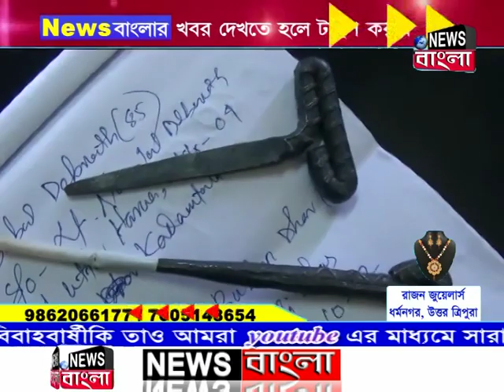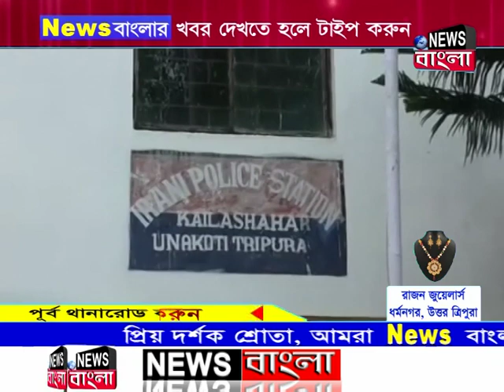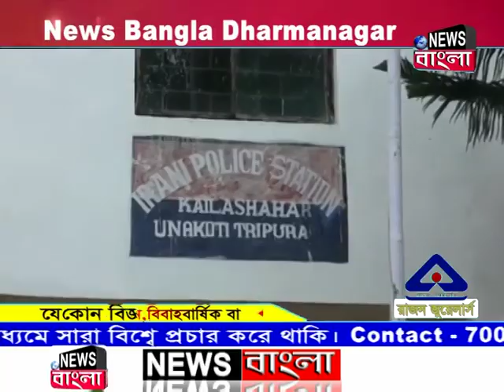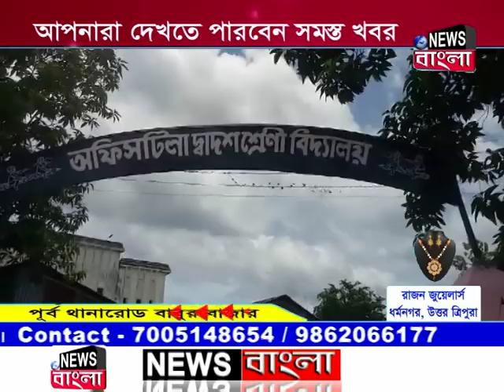News Bangla, Dharmanagar 02-09-2019 (Prime Time-II)